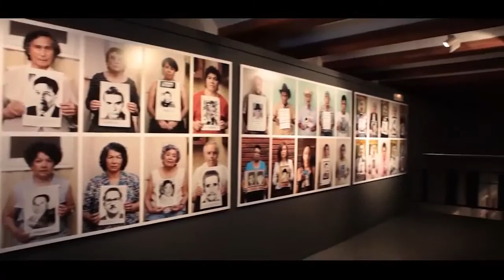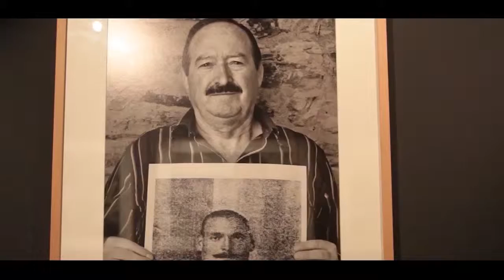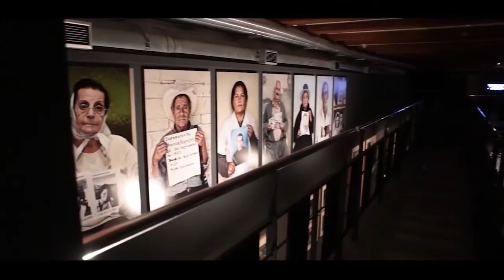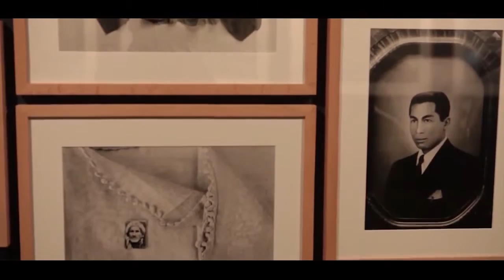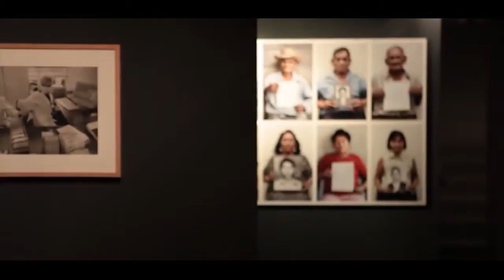Entrevista Desaparecidos Gervasio Sánchez.